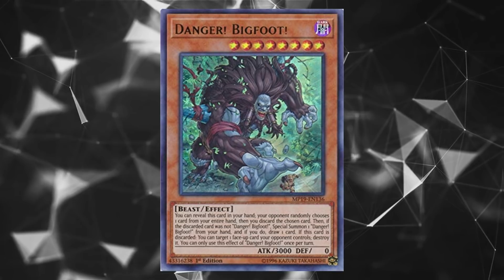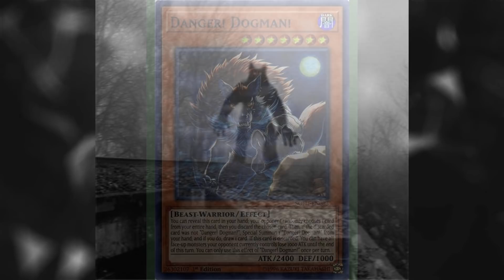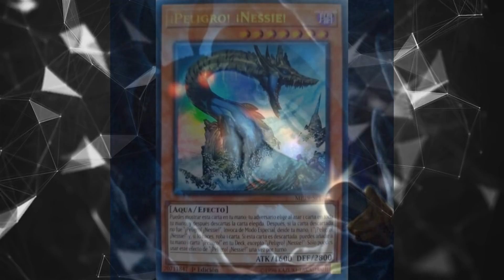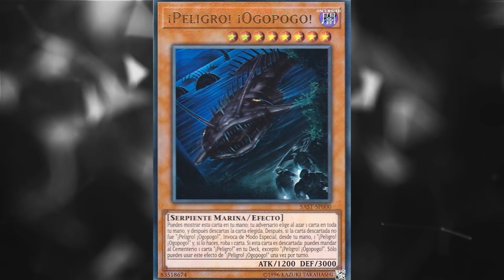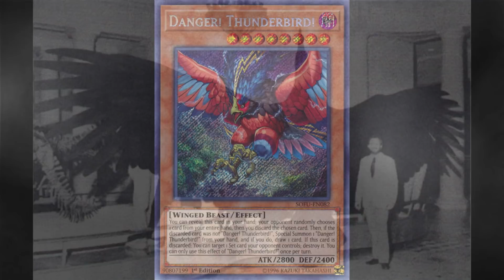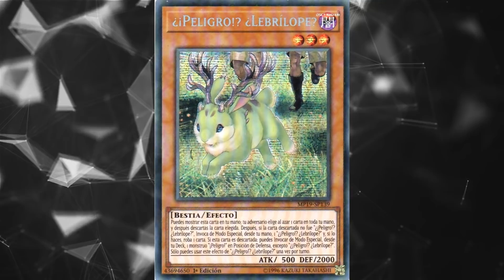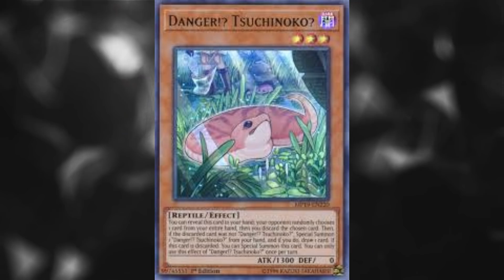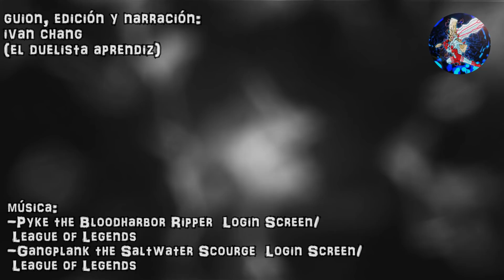CRIPTOZOOLOGÍA EN YU-GI-OH! CRIATURAS MISTERIOSAS!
Disfruten este nuevo vídeo pensado para ustedes, un saludo.